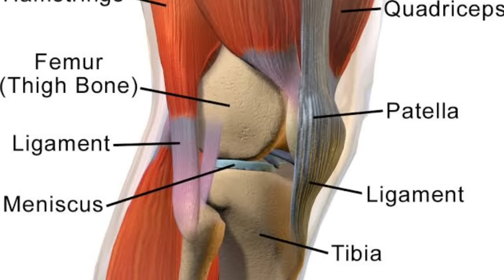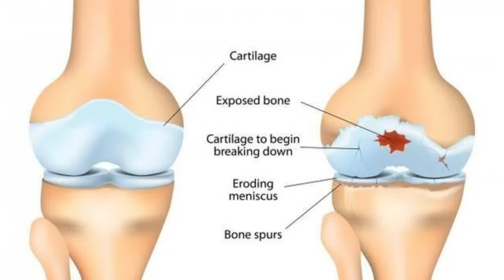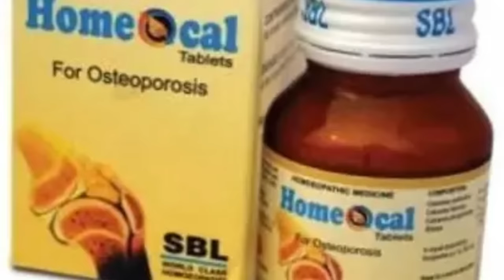घुटने का दर्द और होम्योपैथिक चिकित्सा ? Best Homeopathic medicine for knee pain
Namaskar Dosto is healthytimewithDrvikram ke 10thepisode me aap kaa swagat hai ise Episode me maine aap ko knee pain ki Homeopathic Medicine batayi hai
osteoarthritis and homeopathic medicine
rheumatoid arthritis knee pain and homeopathic medicine
gout knee pain and homeopathic medicine
synovitis and homeopathic medicine

BOOKS
1 Solved Multiple Choice Questions UPSC & M.D. Entrance Examination: 1

2 Rapid Prescribing Using Peculiar Symptoms: 1

3Boericke's New Manual of Homeopathic Materia Medica with Repertory:Third Revised & Augmented Edition Based on Ninth Edition

4Boenninghausen's Therapeutics Pocket Book: 1

5Homeopathy for Today’s World: Discovering Your Animal, Mineral, or Plant Nature

6Textbook of Homoeopathic Therapeutics: With Clinical Approach

7Organon of Medicine: 1

8Allens' Keynotes - Rearranged and Classified with Leading Remedies of the Materia Medica and Bowel Nosodes

9COMBINATIONS OF HOMEO DILUTIONS (HINDI)

10 Life Saving Drugs in Homoeopathy

11 Allens' Keynotes - Rearranged and Classified with Leading Remedies of the Materia Medica and Bowel Nosodes

12 Repertory of the Homeopathic Materia Medica

13 Boericke's New Manual of Homeopathic Materia Medica with Repertory:Third Revised & Augmented Edition Based on Ninth Edition